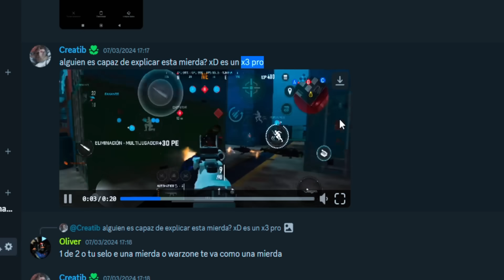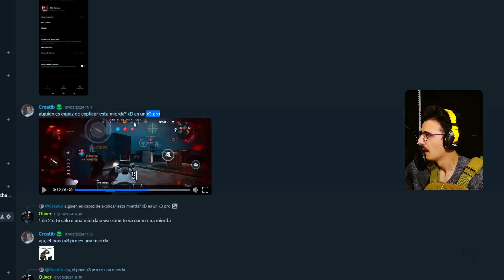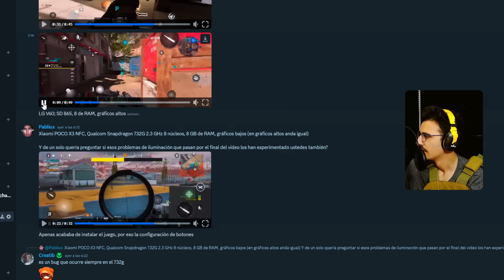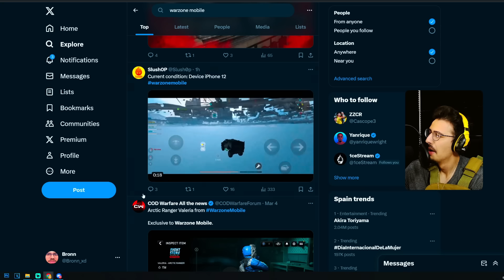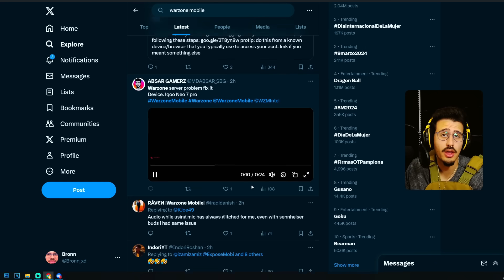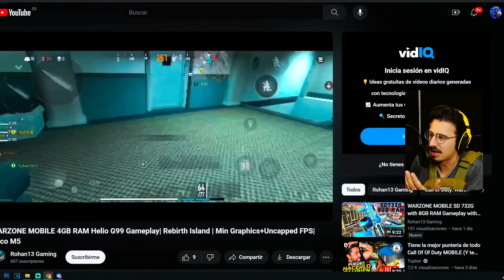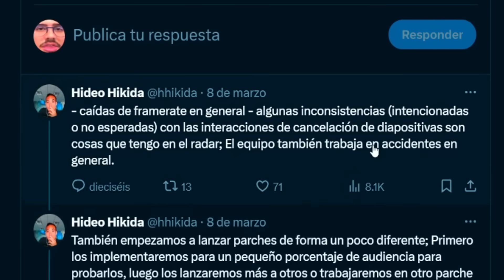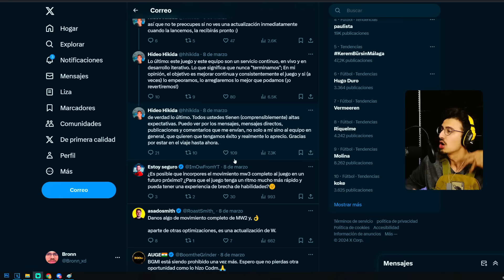WARZONE MOBILE TIENE UN GRAN PROBLEMA...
(Permiso gracias a @Destro32 )